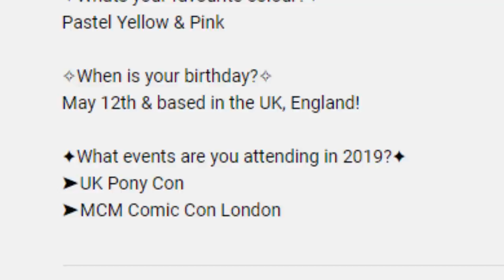Let's talk. (LPS tubeday, LPS Con, Updates)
~✿❀ ⋆☆❤CLICK ME!❤☆⋆ ❀✿~
I've been so busy recently I hadn't had time this week to create a great video for you guys. I realised its been awhile since I've had a sit down, chit chat life update time.

I'm going to be starting a new channel when I hit 300k subscribers!

I did a update to my Discord server! We added more chatroom's & event specific ones for any attendees to chat.

~✿❀ ⋆☆❤INFO❤☆⋆ ❀✿~